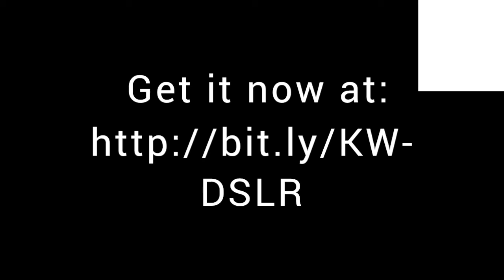Deluxe DSLR Camera Bag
Deluxe DSLR Camera bag for all your photography essentials.